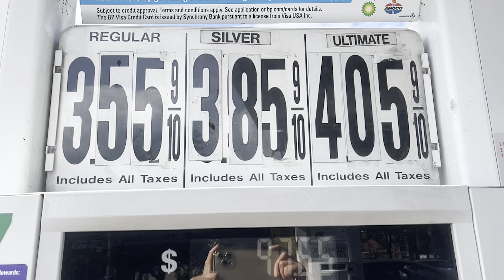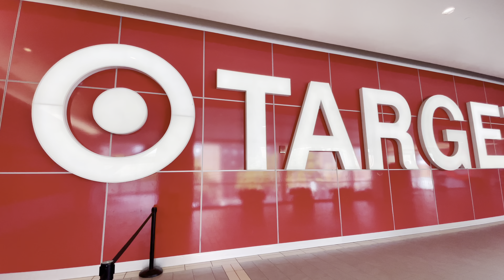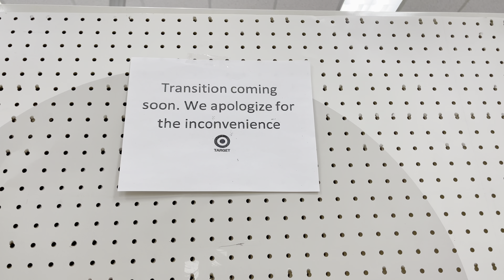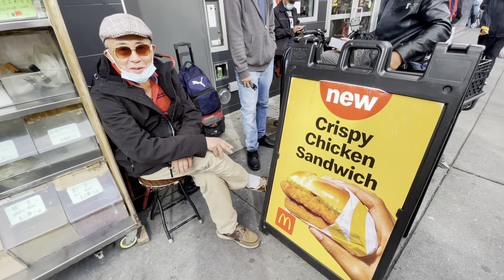纽约，穷人日子，物价飞涨，耐克鞋店，货架空空，偶遇，初恋大哥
纽约，穷人日子，物价飞涨，耐克鞋店，货架空空，偶遇，初恋大哥。初恋大哥街坊链接